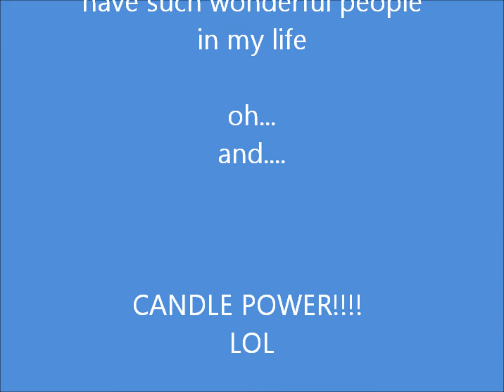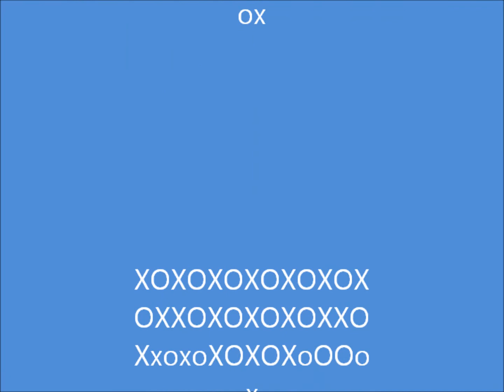Rhonda Honda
What a crew. We had some great times, and pulled each other, lovingly, sometimes kicking and screaming, through some really tough times. I owe the life I have to my family. Thank you, Thank you, Thank you.